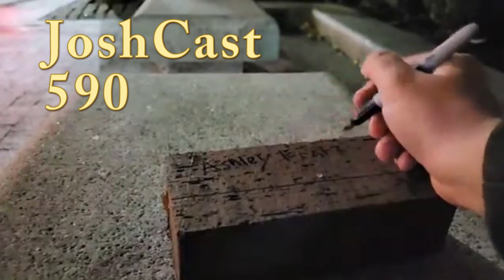JoshCast Podcast Episode 590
This episode features re-creating the greatest find on a jak live stream, my boring week, and new odd news.